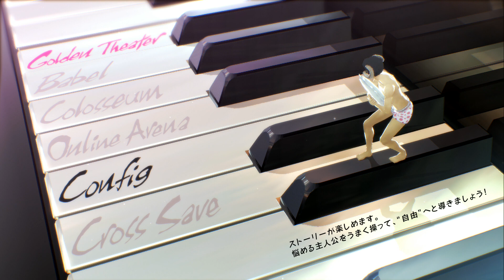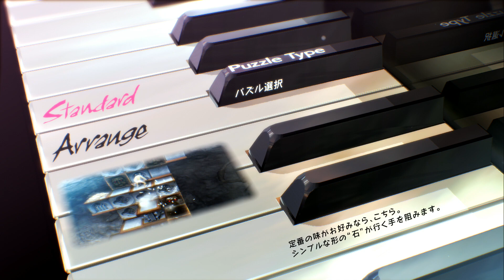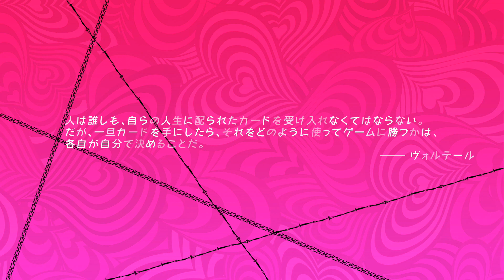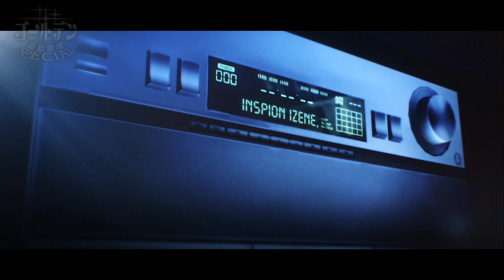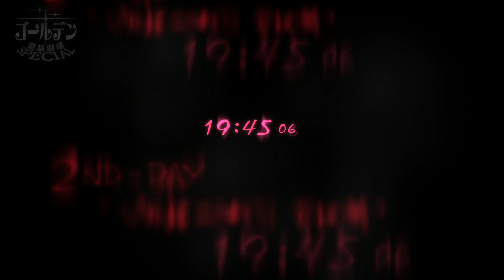Catherine: Full Body | ¿Mejorará al original? ¿Merece la pena?| DEMO | Let's play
Vamos analizar la demo japonesa lanzada a la fecha del video.

Catherine: Full Body aplica cambios interesantes respecto al original y ampliando su contenido; a destacar, una nueva chica para la historia, Rin, que será la tercera mujer en el romance del protagonista Vincent.

La historia se inicia como programa de televisión nocturno llamado Golden Playhouse, un programa que nos recuerda a La dimensión desconocida con su conductora Midnight Trihs, la cual da la bienvenida al programa y da comienzo diciendo la siguiente frase: ¿Han escuchado alguna una vez que si mueres en el mundo de los sueños morirás también en el mundo real? que nos lanza directamente a la trama del videojuego. Nuestro protagonista, Vincent Brooks, un adulto joven de 32 años, está comprometido con su novia, amiga y compañera de clase de toda la vida Katherine McBride, pero Vincent no es totalmente sincero consigo mismo ya que no cree estar listo para algo tan grande como el matrimonio, es más, ni siquiera sabe si estar feliz o preocupado por el evento más grande que está por ocurrir en su vida debido a que lleva la costumbre de vivir un estilo de vida solo y despreocupado, hasta que un día conoce a una chica misteriosa de 22 años llamada Catherine. Desde ese momento comenzarán noches de pesadilla que amenazarán tanto su vida como la de su relación de verdadero amor y pondrán a prueba su moral, ética, fidelidad, sus emociones ante el fenómeno más grande de su vida y, por último, el camino que deberá tomar por el resto de su vida: el de la infidelidad o el de la felicidad.

¡¡ES GRATIS!